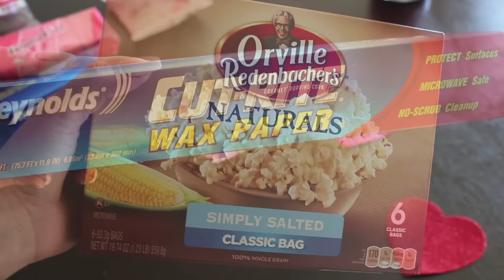Snacks para San Valentin Faciles / DIY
Extensiones de Cabello que utilizo